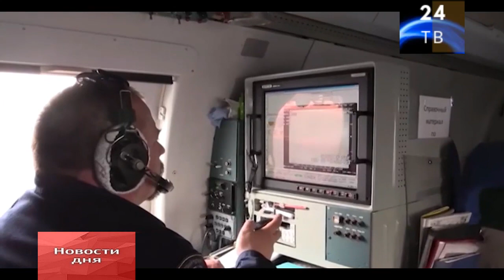Семьям погибших моряков с "Онеги" выплатят по миллиону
В Мурманской области объявлен траур

В Баренцевом море, где накануне затонуло рыболовецкое судно, усиливают поисково-спасательную группировку.
Утром из Красноярска вылетел патрульный самолёт МЧС Ан-74. Из порта Мурманска к месту ЧП направлен морской буксир. Спасатели уже обследовали 750 квадратных километров.